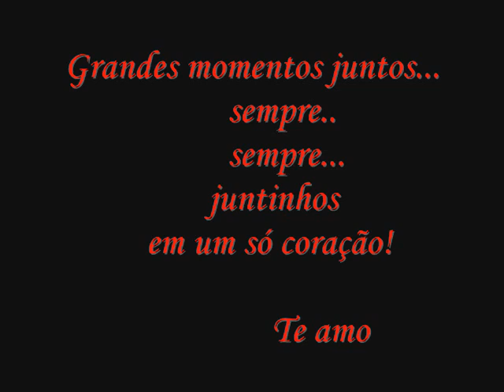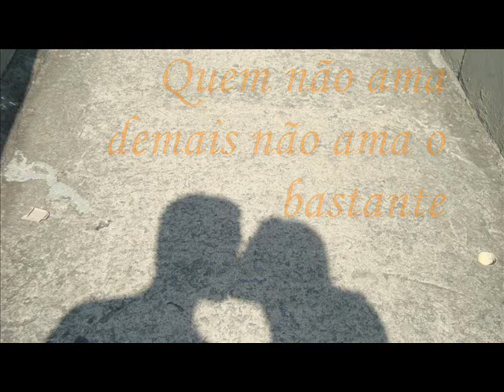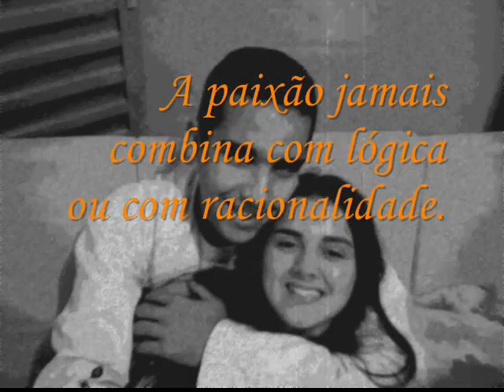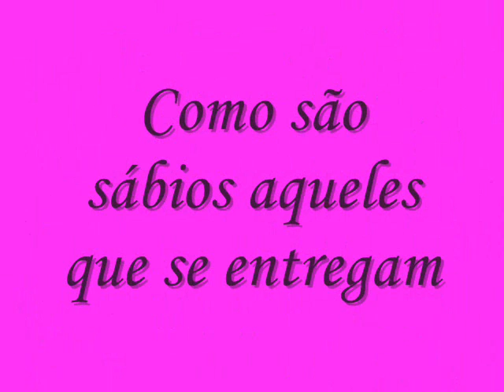adriana e fabio